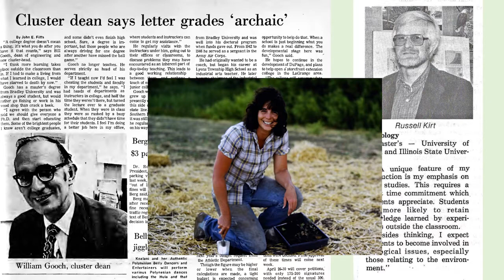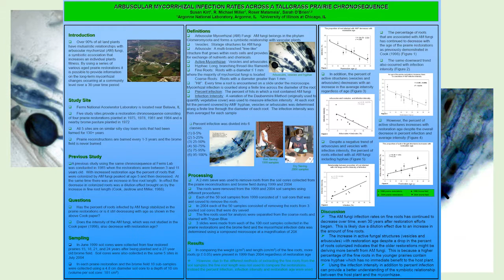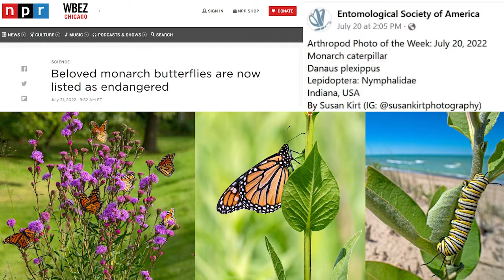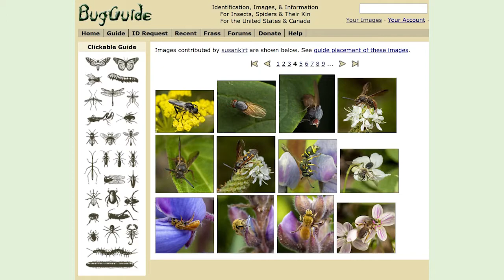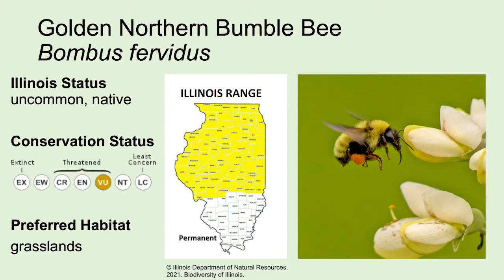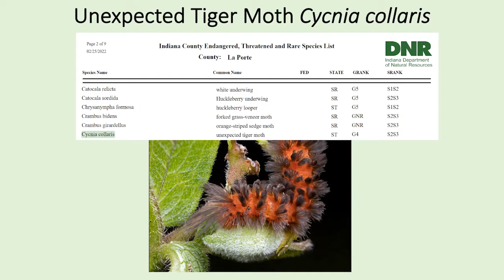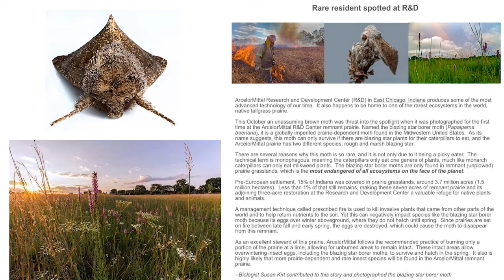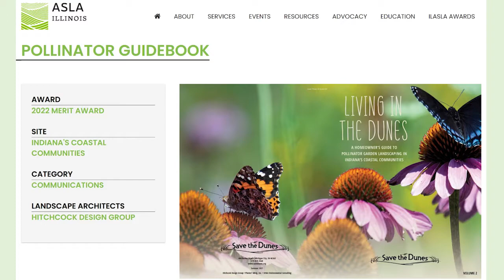Susan Kirk: Visiting Artist Series Lecture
Susan Kirk is a camera-wielding, Chicago based botanist.  She is passionate about prairies and insects having been raised “volunteering” at the College of DuPage restorations with her parents from an early age.  Susan was bitten by the macrophotography “bug” ten years ago, and finds insects particularly fascinating.  As a photographer and scientist, Susan hopes her viewers are awed by the overlooked insects around them and inspired to protect their local habitat.

Susan holds an AS (Biology) degree from COD in addition degrees in Botany and Prairie Ecology.  She is looking forward to returning to COD as the Artist-In-Resident this fall and cannot wait to share her passion for prairies, insects and photography with students and the community.

Recently Susan contributed photographs for the new Save The Dunes Living in the Dunes Pollinator Guide (available online).  As a Field Museum Research Associate, her photography is also featured in their downloadable Rapid Field Guides.